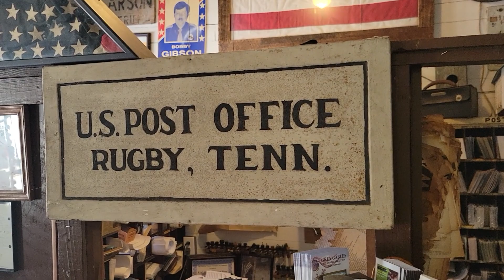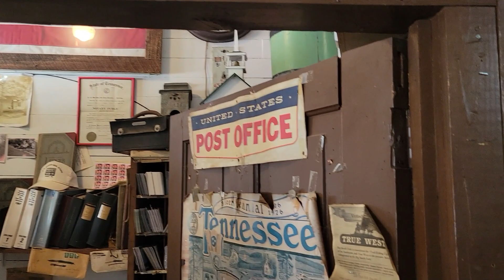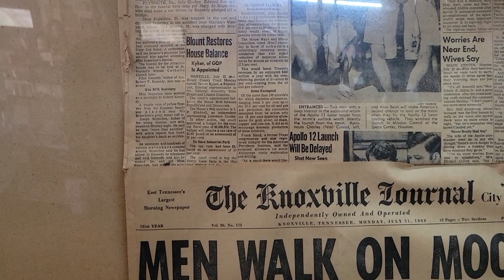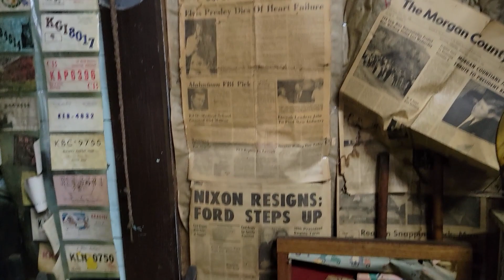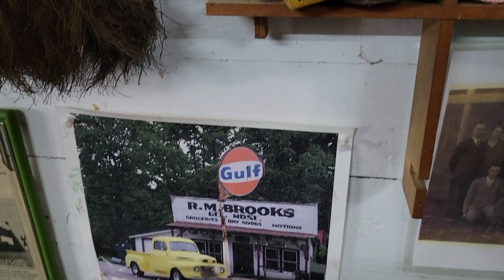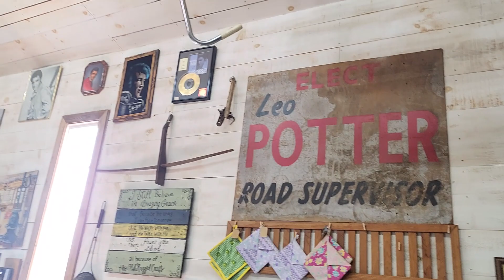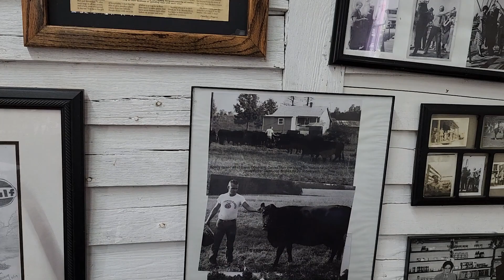RM Brooks General Store...WOW!!!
while driving the Tennessee Top Secret trail, we ran across RM Brooks general store, what a treasure